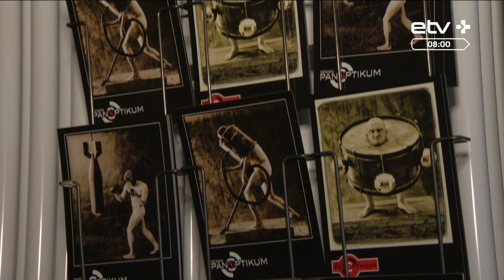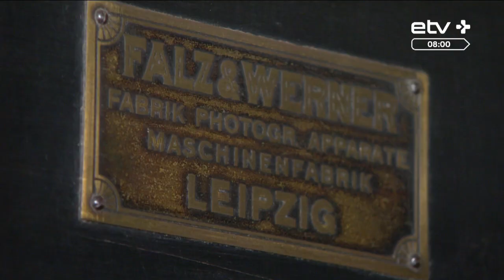Самый необычный музей Берлина: в Designpanoptikum собрана коллекция технологических объектов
В Берлине работает музей Designpanoptikum, в котором собрана коллекция технологических объектов, которые были изобретены для использования в быту, но не прижились или устарели. Там побывал корреспондент Александр Хоботов.